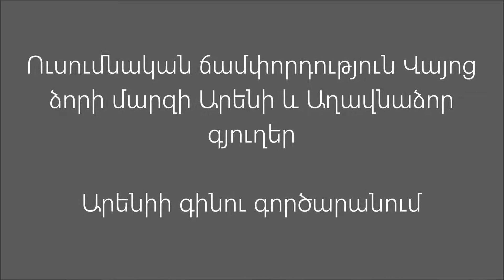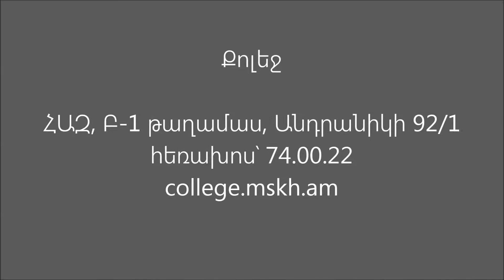Արենիի գինու գործարանում